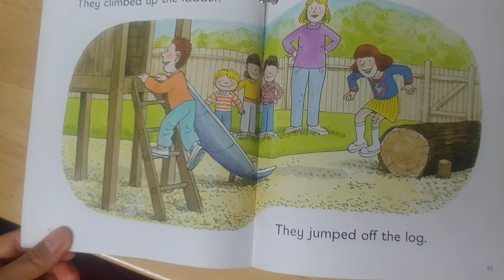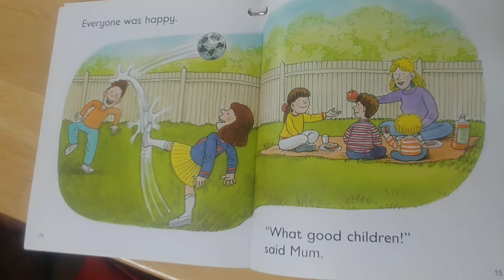naughty children/ ort 2